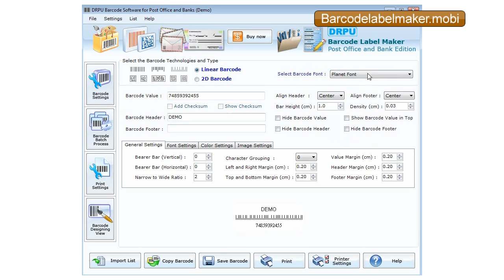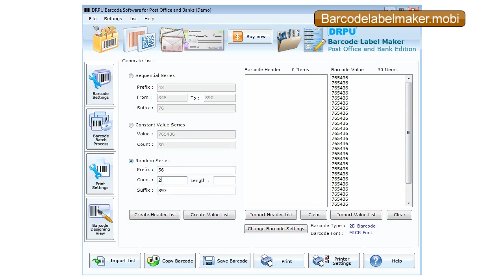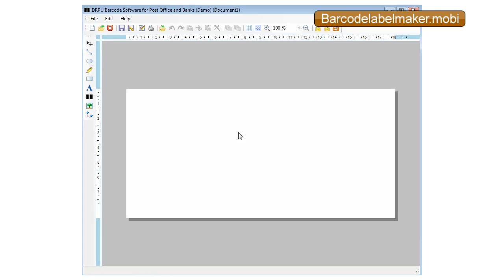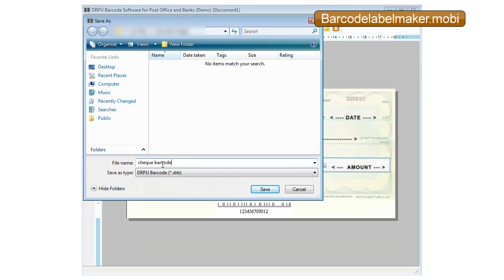barcode label maker software bar code labels mac 2d barcodes stickers tags generator gratis